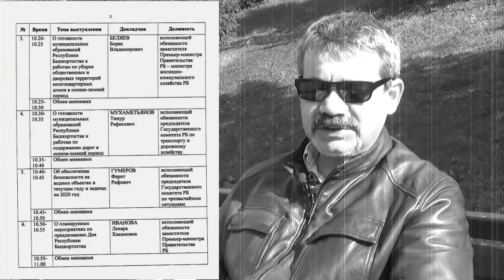"Статистикою Смерть поправ?". "Открытая Политика". Выпуск - 137.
Хронометраж выпуска:
00:13 - Дополнения и уточнения;
01:42 - Миллиарды Бравермана;
04:38 - Отчаянное вранье Беляева?;
08:04 - "Реабилитация" Полстовалова;
09:47 - Снегоуборка: 20% техники;
17:35 - Дороги: со здоровой головы на больную?;
20:17 - Статистикою Смерть поправ?;
25:43 - Сабантуй must go on?;
28:19 - Сельское хозяйство & мёртвые щенки.